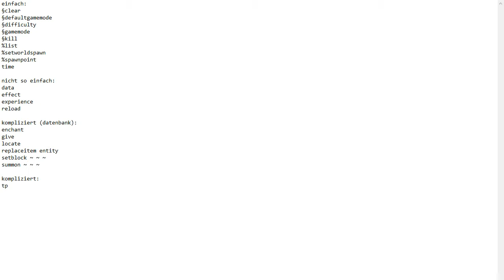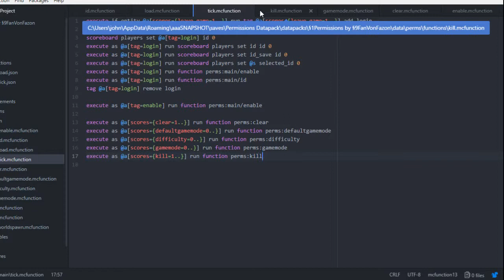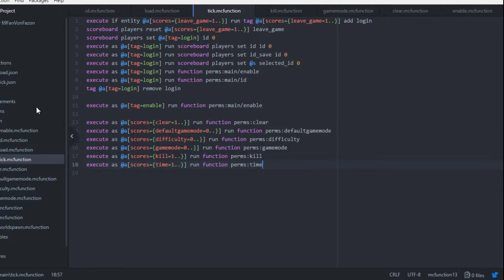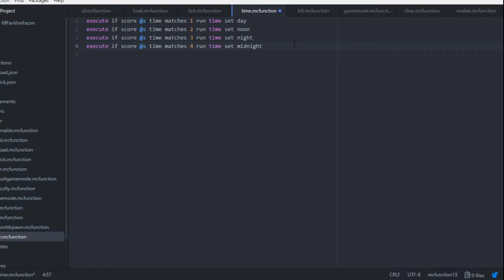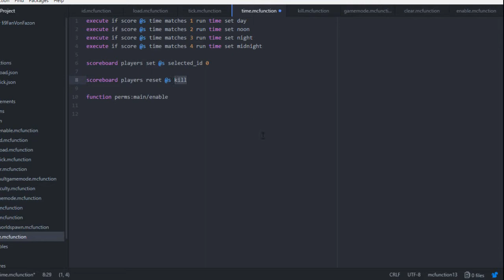Der /time Command | Vanilla Permissions #6